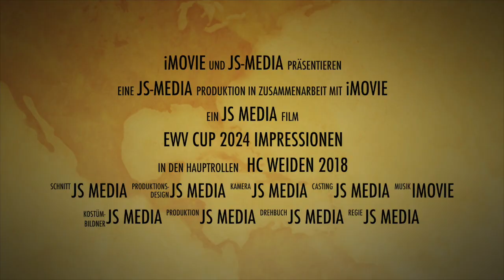Impressionen vom EWV Cup 2024